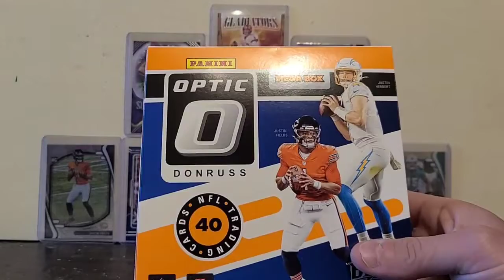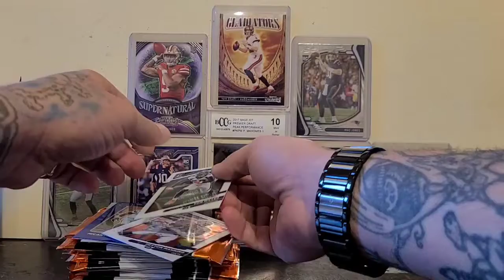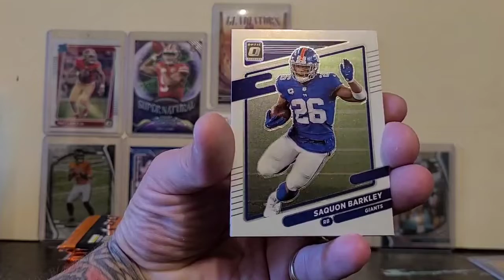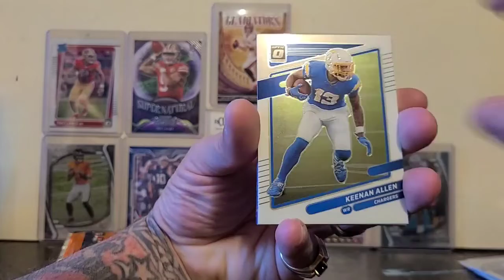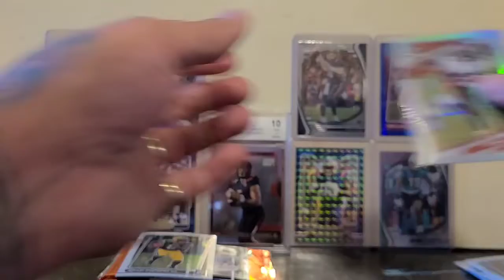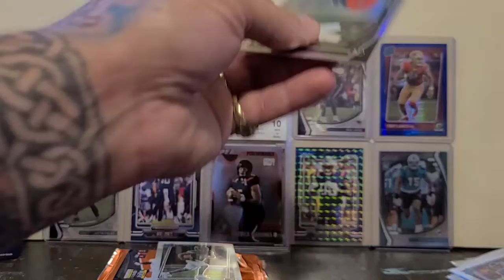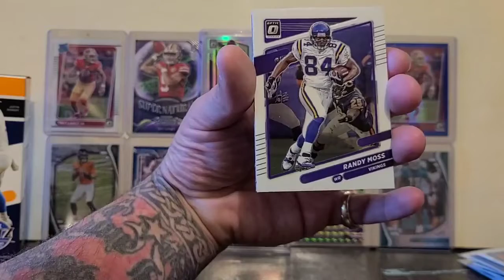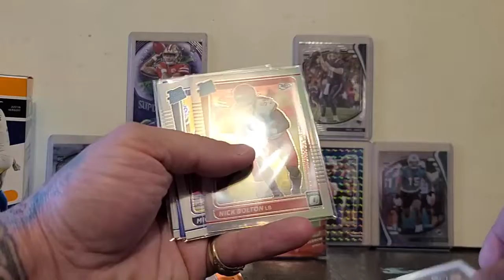Multiple 🔥 Rookies Pulled - 2021 Panini Donruss Optic Football Walmart Mega Box